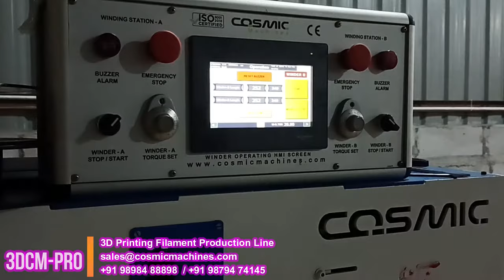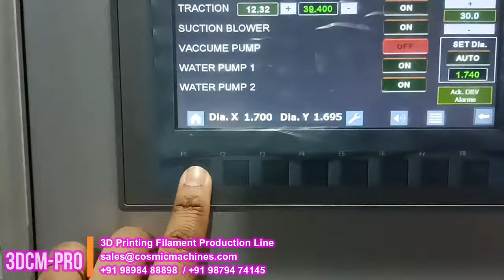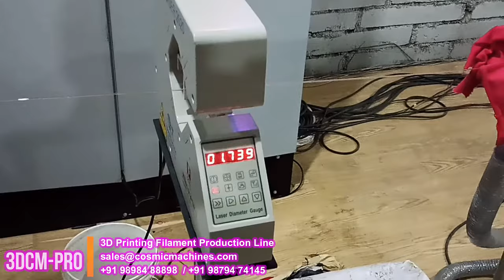3D Printing Filament Extruder Line 3DCM - Pro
3D Printer Filament Production Line
Model: 3DCM - Pro
Material: ABS, PLA, NAYLON, PVA, HIPS, PC, PET

Mr. Sujit Patel : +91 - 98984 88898
Mr. Birju Shah : +91 – 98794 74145

Address: COSMIC MACHINES
Plot No. 802/B, Phase : IV, Opp. Sharma Hyundai, G.I.D.C. Estate, Naroda,Ahmedabad : 382330 (India)